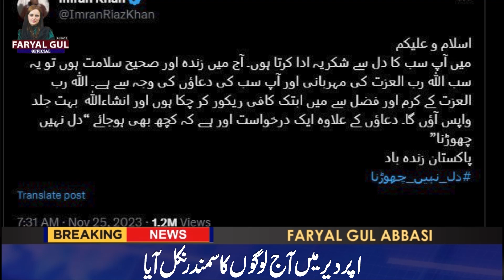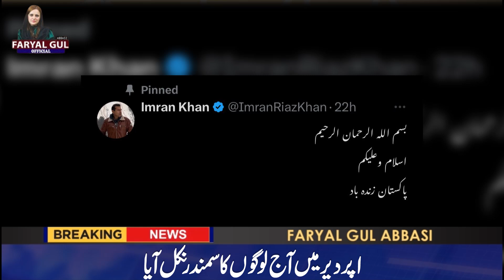Imran Khan Bounce Back | PTI Huge Power Show In Upper Dir KPK - Detail by Faryal Gul Abbasi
Anchor | Socio-political analyst | Article writer | Voice-over artist | Student of Journalism

On this platform, you will get the authentic and reliable news from all over the world specifically Pakistan. Covering the Political, economic, strategic situation of Pakistan, that too in a calculated and genuine manner.
I have completed my journalism degree in year 2018 and since then I’m trying to actually practice the actual journalism based on intrinsic truth.
Carrying on Arshad Shareef Shaheed’s legacy is my mission!
So, keep watching my channel FARYAL GUL ABBASI OFFICIAL.